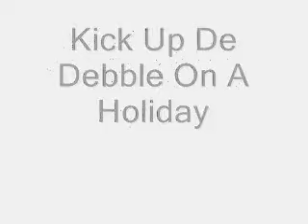Two From Briggs'-Darkey Money Musk, Kick Up De Debble On A Holiday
"Darkey Money Musk" and "Kick Up De Debble On A Holiday". Two Stroke Style classics from Tom Briggs-where it all began.